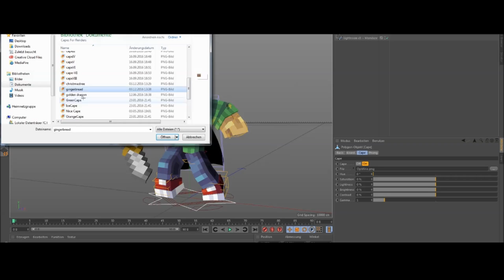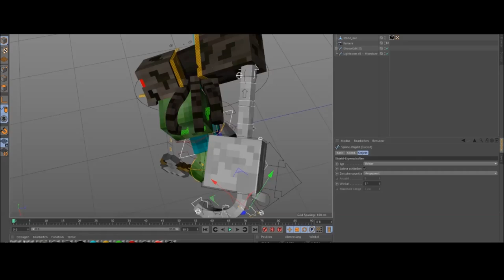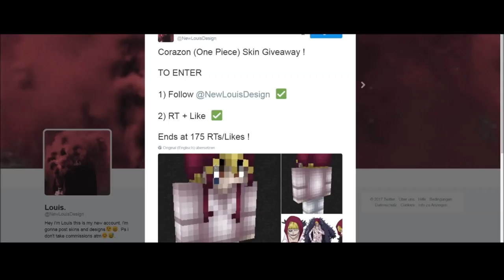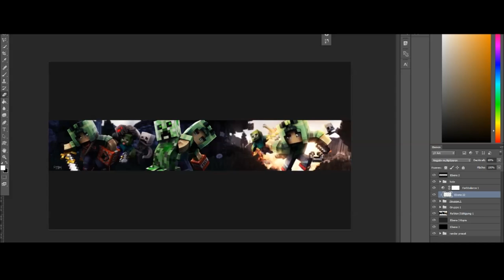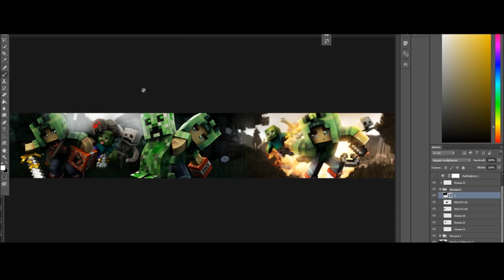BANNER. ✎Speedart "DarthCreeper"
►Client: DarthCreeper
►Realtime: 2h